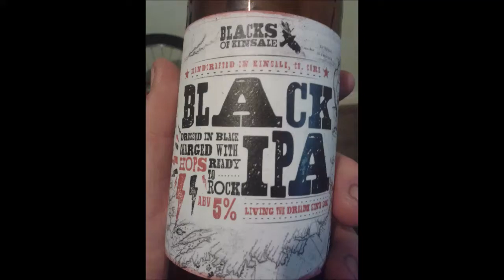Blacks Kinsale Craft Brewery - Blacks Black IPA 5.5%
Brewed by Blacks Kinsale Craft Brewery
Style: Black IPA
Kinsale, Ireland
Serve in Shaker, Tulip

A unique beer that ambushes your senses, it pours dark with a creamy beige head but tastes light and hoppy! Complex hoppy fruity flavours and aromas mixed with roasty bitter chocolate and coffee tones. Low carbonation for a smooth stout like finish. Dressed in black, charged with hops and ready to rock.

Black IPA
An emerging beer style roughly defined as a beer with IPA-level hopping relatively high alcohol and a distinct toasty dark malt character. Typically lacks the roastiness and body of a strong stout and is hoppier than a strong porter. Expressive dry-hopping is common. Also called India Dark Ale, India Black Ale, Cascadian Dark Ale, Dark IPA and sometimes India Brown Ale.